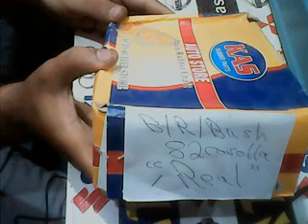balance rode bush corolla 82 real kas KAT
this shop is place on asia punjab pakistan
city area zone
presented by (KAT) Kashmir traders guwalmondi rawalpindi.
deal in whole sale
automotive replacement parts
automotive parts
auto spare parts
auto parts
deal in cars & machine